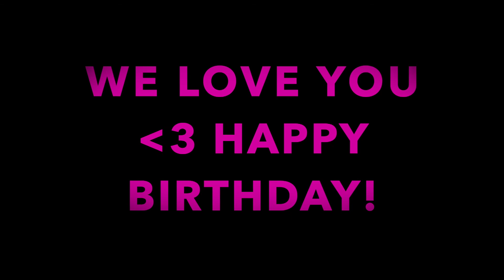HAPPY FIRST BIRTHDAY MAYLEE!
MINI LABRADOODLE